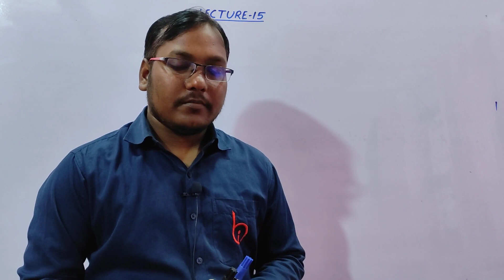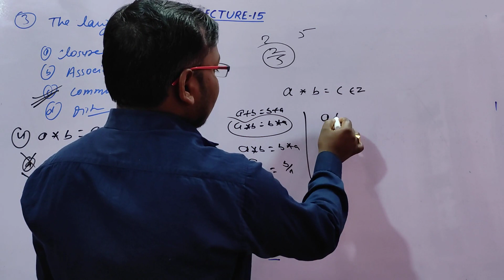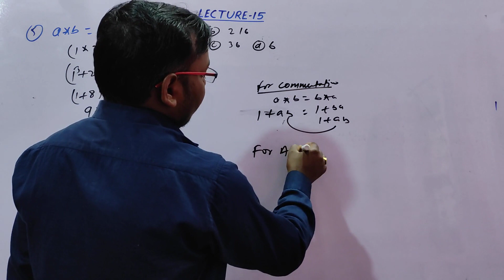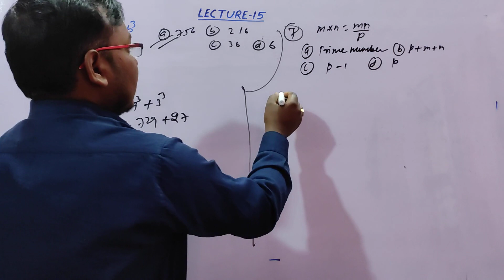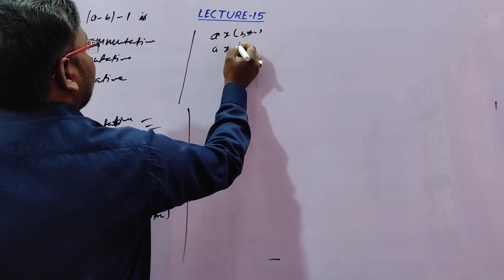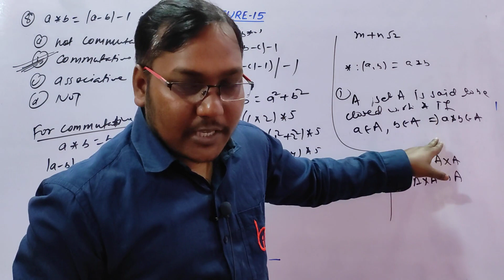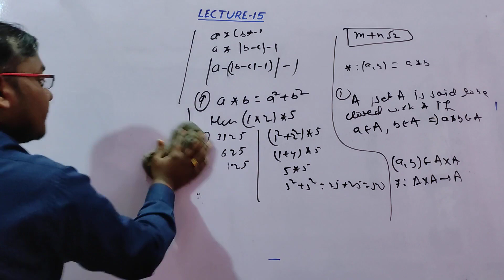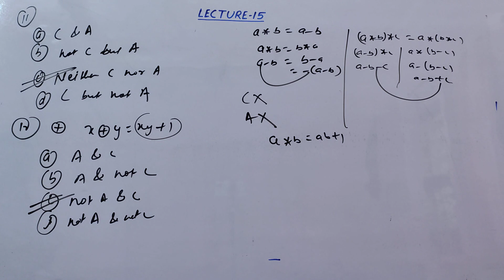Binary Operation (15) || Unit 01 Chapter 03 || Class 12th Mathematics || By Vikash Kumar